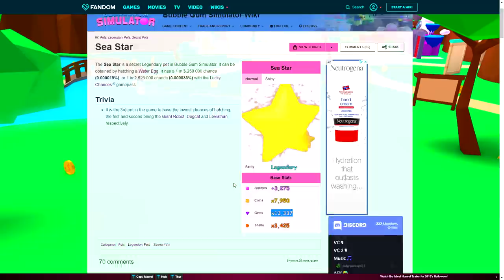I GOT THE *RARE* ANGLER FISH IN ROBLOX BUBBLEGUM SIMULATOR! [UPDATE 18] Sea Star, Angler Fish & More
I GOT THE *RARE* ANGLER FISH IN ROBLOX BUBBLEGUM SIMULATOR!! [UPDATE 18]

Today its a Balloon and Water egg special, featuring the new secret pet "sea star" angler fish and jellyfish pet are absolutely insane!!

--Credits--

Music & Sounds:
Epidemic Sounds